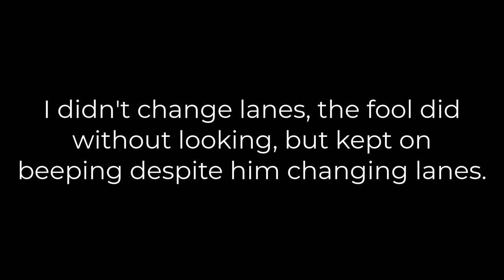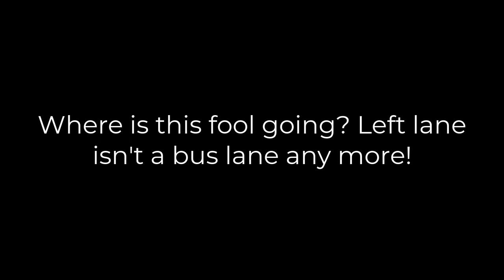Fools upto 19/7/22 around Birmingham